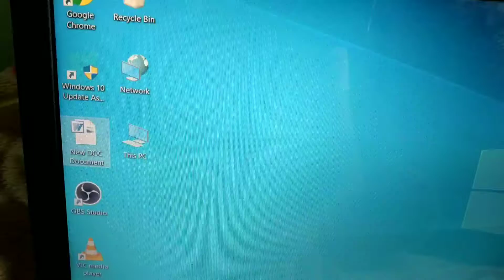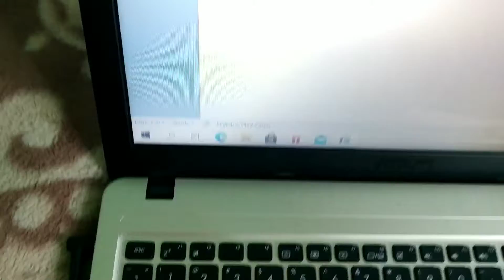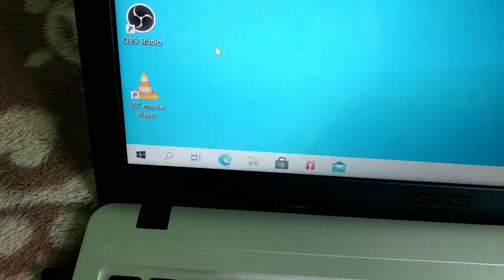How To Oprate To Computer !Computer kaise Chalaye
Hello
Dosto is video me Mai aap ko bataya Hu ki aap Laptop Kaise
Chalaye ge aur Uske key ke bare me Bataya Hu